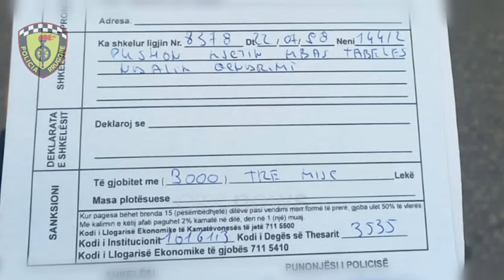Rrugorja "me dorë të hekurt", 40 mijë lekë gjobë automjetit të ministres së PS!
Policia Rrugore ka vepruar me dorë të hekurt duke gjobitur me 40 mijë lekë automjetin e ministres së Shtetit për Sipërmarrjen dhe Klimën e Biznesit, Delina Ibrahimaj. Ministrja Ibrahimaj është gjobitur pasi ka përdorur fenelinat e policisë në mënyrë të paligjshme, si edhe për parkim të gabuar.

Gjithashtu dorës së hekurt të policisë rrugore nuk i kanë shpëtuar as deputetë dhe efektivë që parkojnë gabim. Sot kemi ndërmarrë masa të rrepta ndaj disa mjeteve që shkelin rregullat e qarkullimit rrugor. Në mesin e tyre janë edhe automjete të punonjësve të administratës shtetërore me imunitet. Në videon tonë, mund të shihni se si këto mjete, përfshirë ato që përdorin fenelinat e policisë në mënyrë të paligjshme, janë trajtuar sipas ligjit.

Kjo veprimtari është pjesë e angazhimit tonë për të siguruar një mjedis të sigurt rrugor për të gjithë. Nuk ka përjashtime kur bëhet fjalë për sigurinë rrugore!